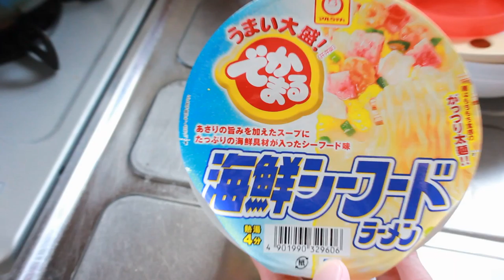海鮮シーフードラーメン開封